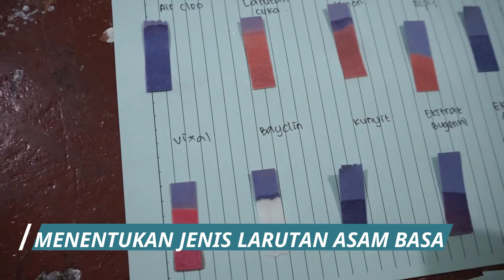Kegiatan Praktikum Asam-Basa Siswa Kelas XI IPA MA Bilingual Muslimat NU Sidoarjo (Season 2)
Video ini menggambarkan kegiatan praktikum Siswa-Siswi Kami di kelas saat Pembelajaran KIMIA materi Asam-Basa.
Praktikum yang dilakukan bertujuan untuk menguji larutan-larutan apa saja yang tergolong asam dan basa dengan bantuan kertas lakmus, dan indikator universal.
Video ini adalah Karya dari Siswa-Siswi Kami. Jadi selain mereka membuat laporan praktikum, mereka juga diminta untuk membuat dokumentasi kegiatan dalam bentuk video.
Semoga video ini dapat membantu para Guru dan Siswa sebagai panduan untuk melakukan praktikum asam-basa.